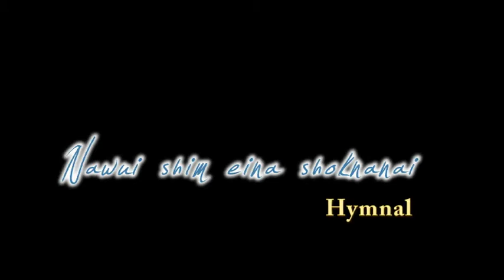Chanyo Gospel team:Reichung shimrei(2)